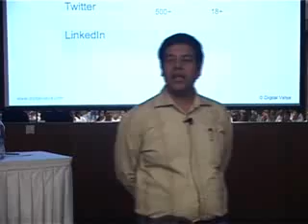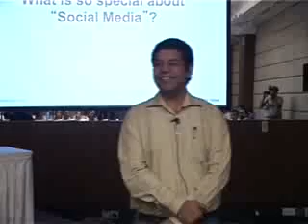TiE Nagpur Programs On Bulding Brands With Out Breaking Bank (Disc-2) (Part-4)